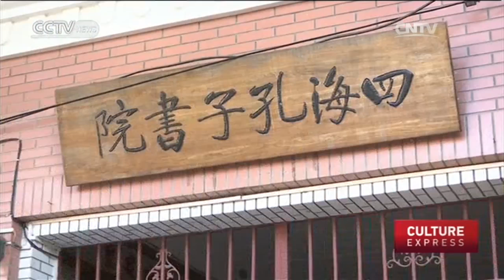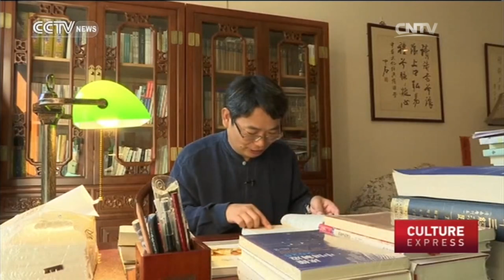Full-time Confucius school opens in Beijing